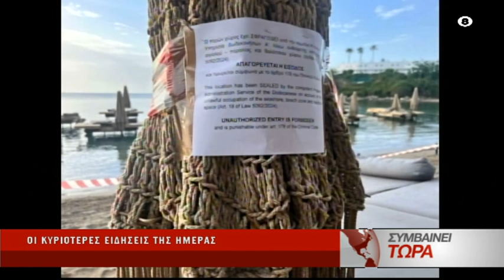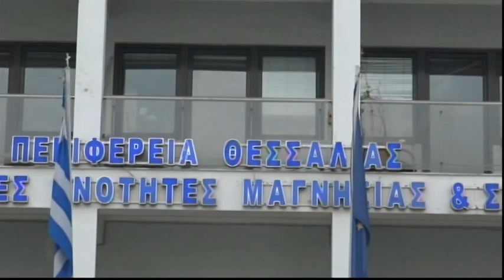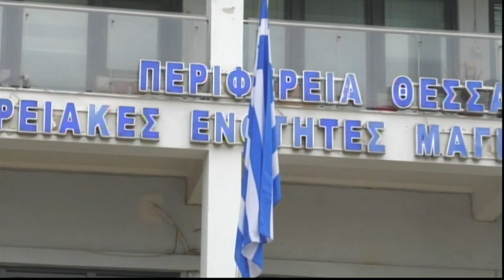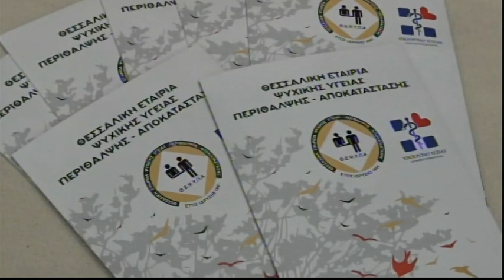Συμβαίνει Τώρα 07/06/2024